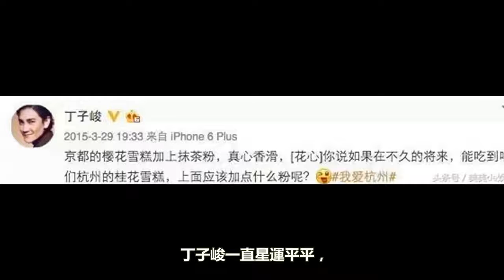嫁給趙麗穎哥哥，隱婚七年，她才是娛樂圈最幸福的豪門媳婦！！HXL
視頻簡介：嫁給趙麗穎哥哥，隱婚七年，她才是娛樂圈最幸福的豪門媳婦HXL